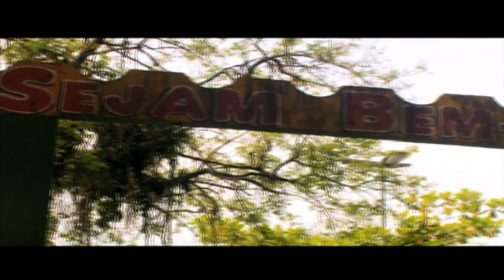Reforma do Parque Anilinas em Cubatão.